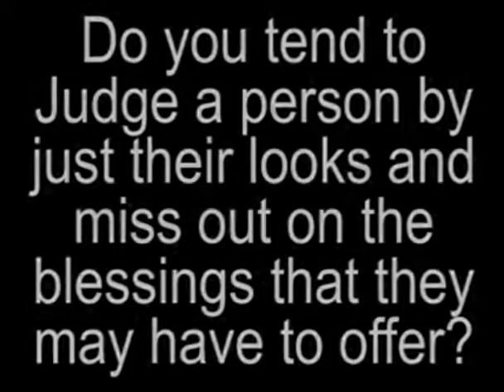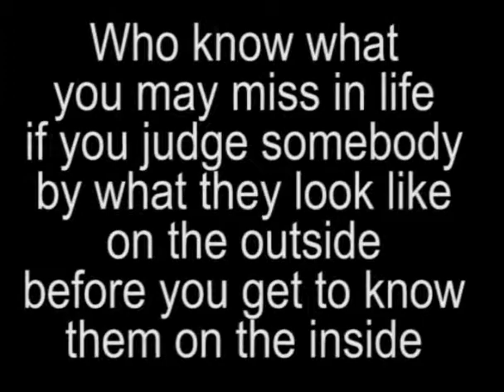Don't judge a book by it's cover.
Many times, we judge somebody by their looks.  We never take the time to examine what's under a rough exterior and we miss out on a person's true beauty.